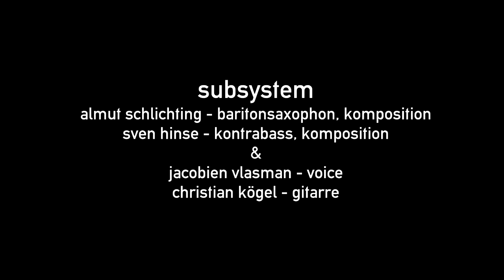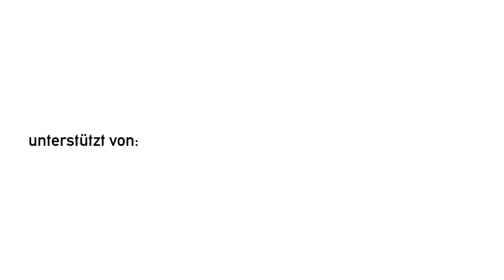bauhauskapellentraum trailer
00:00 bauhaus & bananas (almut schlichting)
01:29 itten muche mazdaznan (sven hinse)
03:19 carpet celebration (almut schlichting)

jacobien vlasman - voice
christian kögel - guitar
almut schlichting - baritone saxophone
sven hinse - double bass